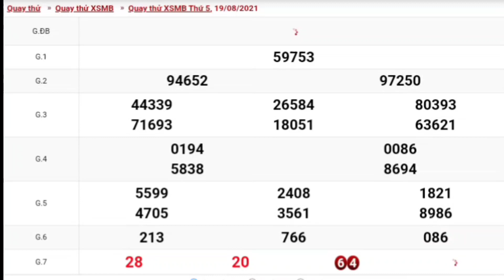XSMB • Quay Thử Dự Đoán Kết Quả Xổ Số Miền Bắc P2 Thứ 5 Ngày 19/08/2021